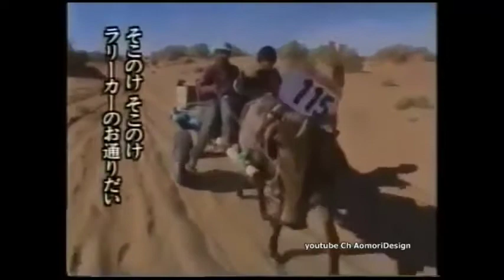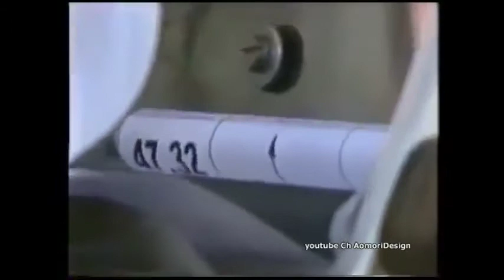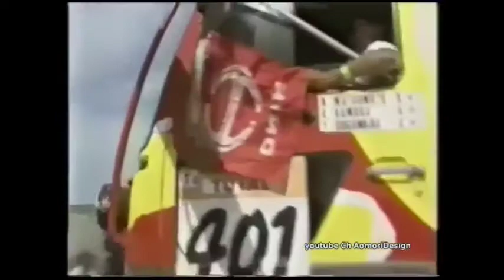DAKAR 1996 JPN